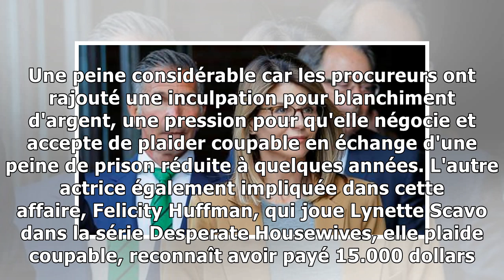Les actualités de 6h - Pourquoi l'actrice Lori Loughlin risque 40 ans de prison